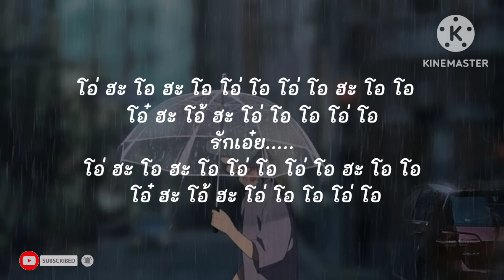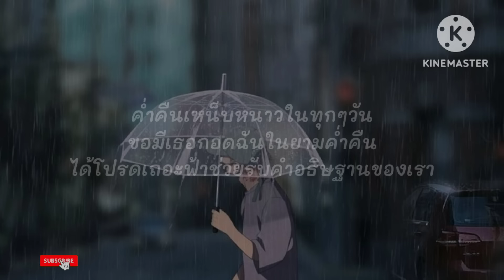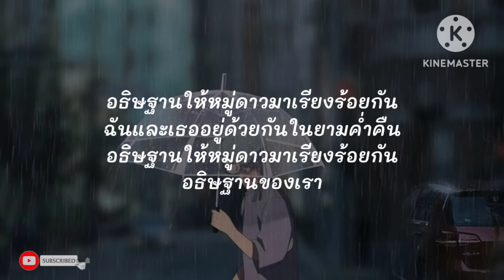รักเอ๋ย - ธงไชย แมคอินไตย์ | ดาวหางฮัลเลย์ , ขอให้เธอใจดี , Wish [เนื้อเพลง]